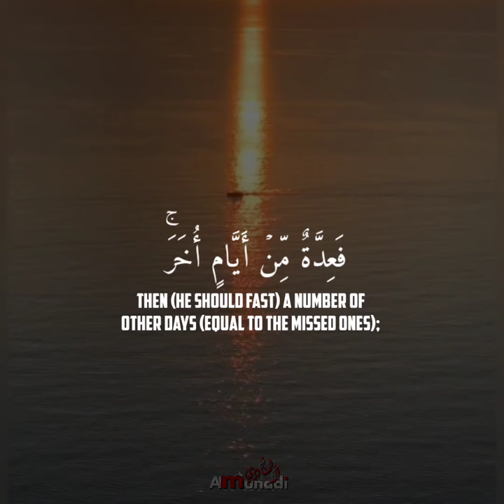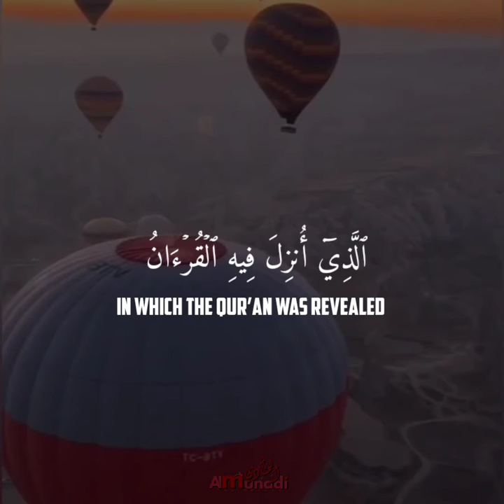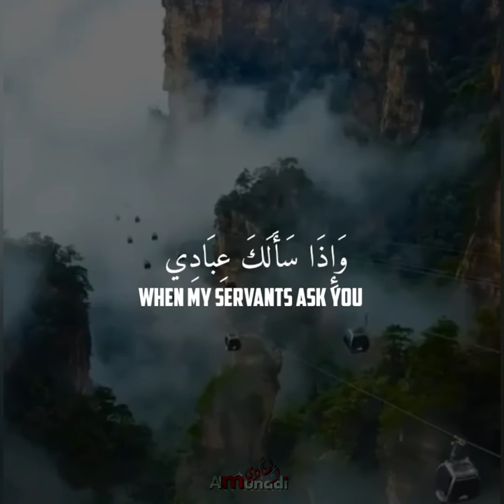VERSES OF FASTING.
Assalamu alykum warahmatullahi wabarakatuh.
Hope you have found the video helpful in sha Allah. If you want more videos like this,  subscribe and share our channel and dont forget to press the bell icon so that you may get notification of every video and update.
May Allah reward you. Stay blessed.